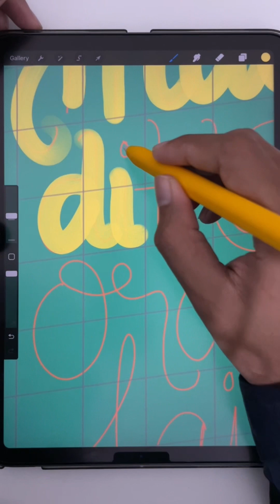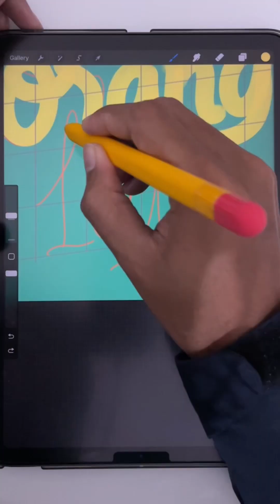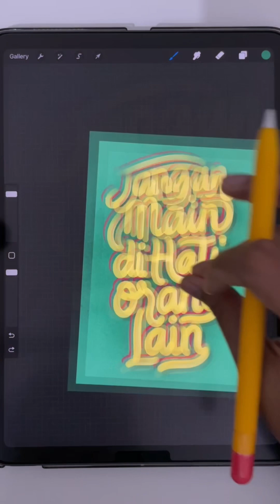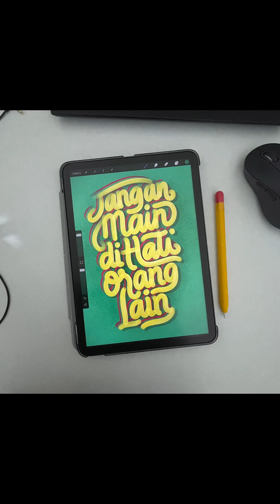lettering “jangan main di hati orang lain (don't play with other people's hearts)”.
lettering “jangan main di hati orang lain (don't play with other people's hearts)”. Tools: ipad, procreate (mostly brush), & pen.

Download at dicubit.net (available free&paid artworks)